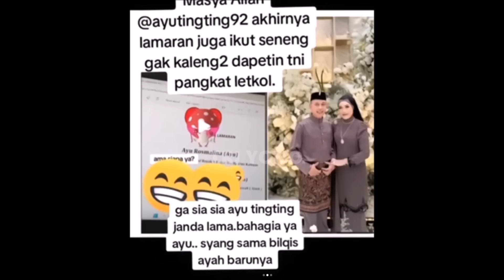Ayu Ting Ting Resmi Lamaran Cantik Umi Kalsum Bahagia Minta Doa Ini?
Ayu Ting Ting Resmi Lamaran Cantik Umi Kalsum Bahagia Minta Doa Ini? insert hari ini live update live hari ini terkini terbaru